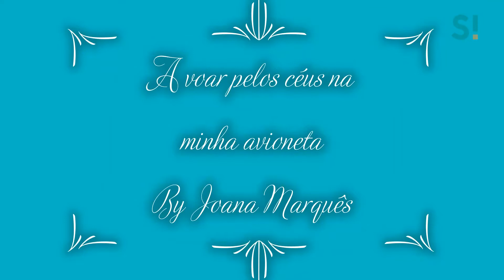Ateliês... Dá Asas à Tua Imaginação!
ATELIÊS...
DÁ ASAS À TUA IMAGINAÇÃO!

Dinamizado, por Joana Marquês, voluntária na Biblioteca Municipal de Sesimbra

A voar pelos céus na minha avioneta.